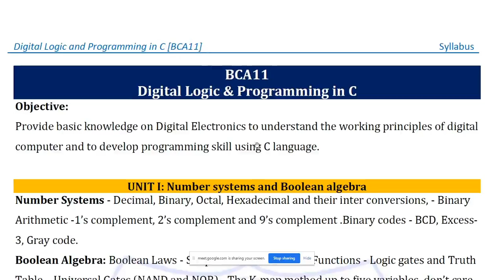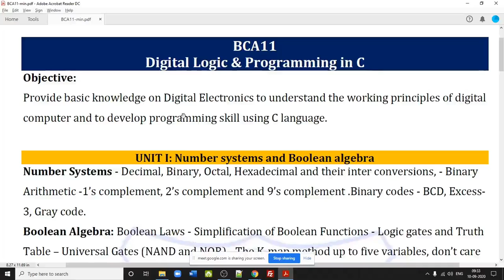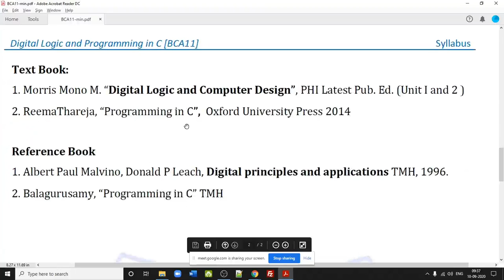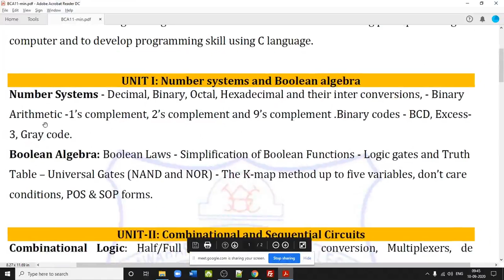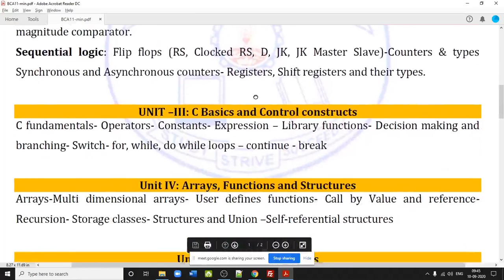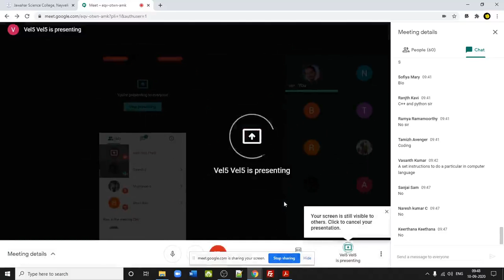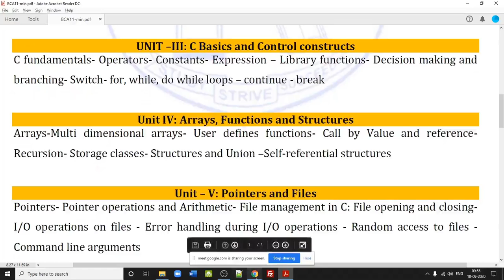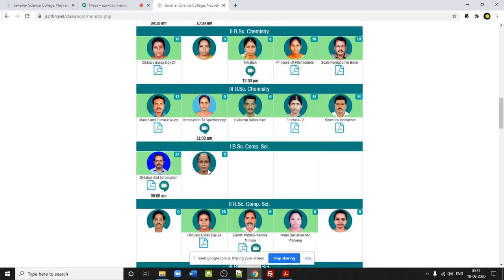Programming in C - Online Class 1 - 10.09.2020 - Jawahar Science College, Neyveli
Programming in C, online class for the students of Jawahar Science College, Neyveli.